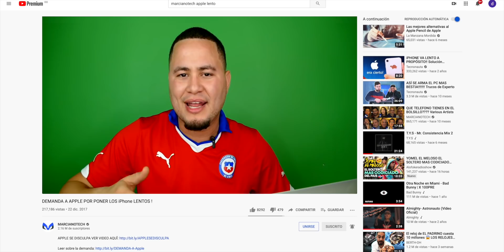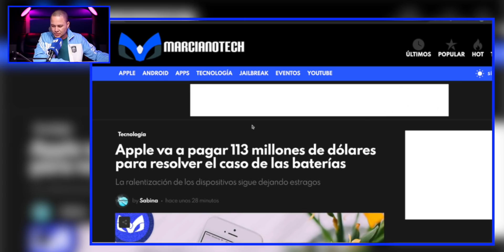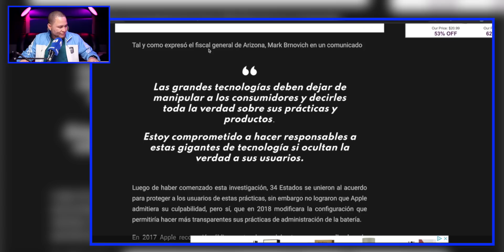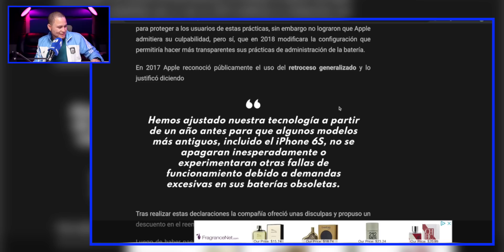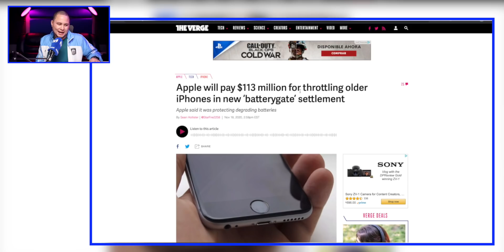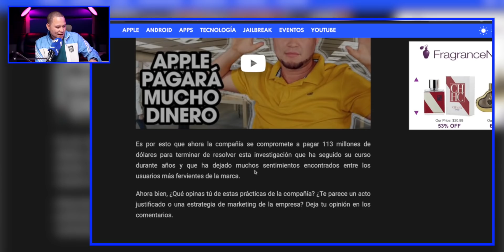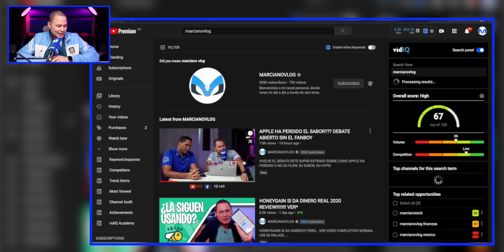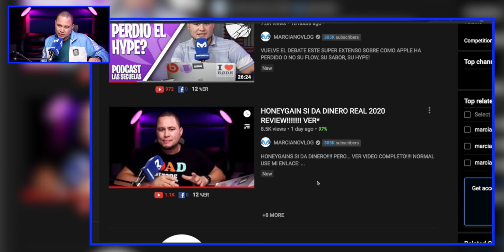Apple PAGARA 113 MILLONES POR PONER iPhone LENTOS!!!!!!!!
Bueno señores le llego la hora de la verdad a Apple.